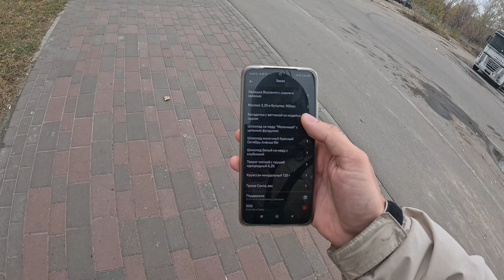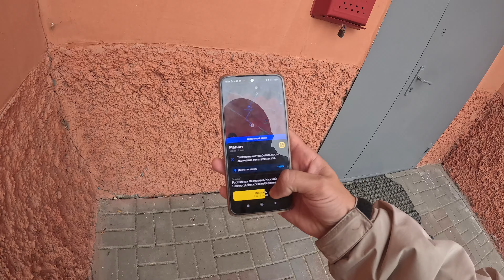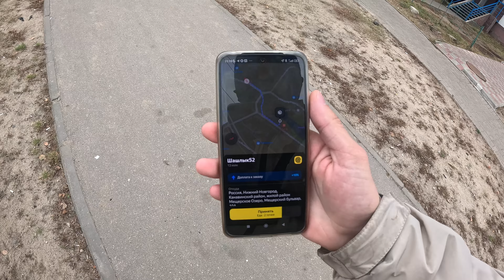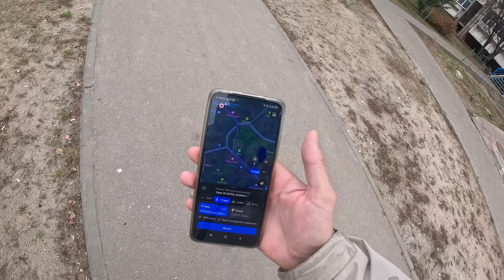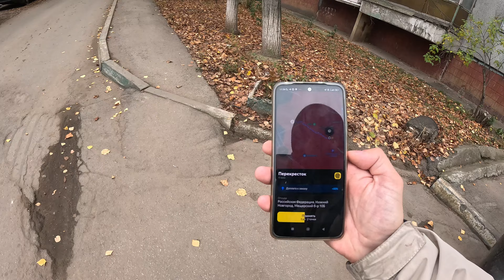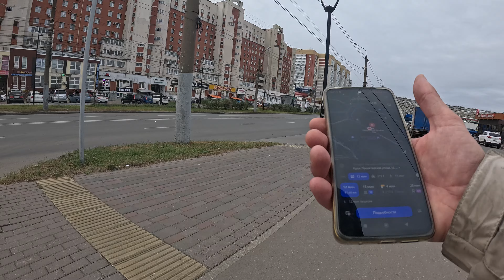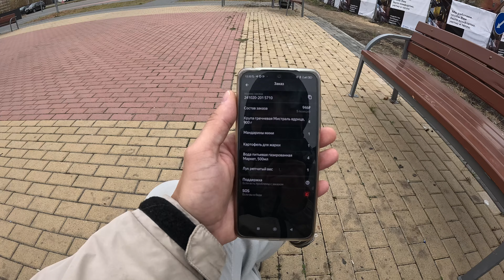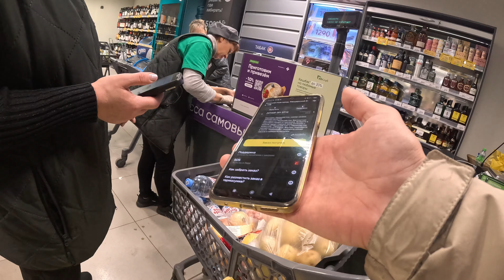ФИНАЛочка - ВЫПОЛНИЛ БОНУС ЗА 90 ЗАКАЗОВ - ПОДРАБОТКА КУРЬЕРОМ В ЯНДЕКС ЕДЕ В 2024 ГОДУ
🔥 ЯНДЕКС СМЕНА (за регистрацию по ссылке и выполнению заданий в течении 21 дня - БОНУС 5000 РУБЛЕЙ)

магнит доставка
магнит курьер
сколько заработал
зарплата курьера
зарплата курьера магнит доставка
вело курьер
заказ из магнитакурьер
вело курьер яндекс
сколько заработал курьером
сколько заработал в магнит доставке
день курьера
яндекс доставка
курьер яндекс
яндекс про курьер
сколько зарабатывает яндекс курьер
яндекс курьер как работает
термокороб яндекс доставка
Устроился курьером Магнит Доставка
быстрые деньги
Как стать курьером Магнит Доставки
Магнит доставка регистрация
Магнит курьер регистрация
Работа москва
работа в москве
работа курьером в москве
пеший курьер
пеший курьер москва
пеший курьер сколько зарабатывает
отзыв о магнит доставка
отзыв о магнит курьер
магнит курьер москва
работаю курьером в москве
подработка в москве
работа вахтой
работа вахтой москва
магнит курьер лучше яндекс
подработка курьером
бонусы магнит доставка
доплаты магнит доставка
новые города магнит доставка
Курьер магнит отзывы
яндекс еда
яндекс про
яндекс еда первый заказ
яндекс еда чаевые
яндекс еда первый день
яндекс еда регистрация
яндекс еда нижний новгород
яндекс еда курьер
яндекс еда бонус
зарплата яндекс еда
месяц в доставке
месяц яндекс еда
месяц в доставке
месяц работал курьером
яндекс еда на электровелосипеде
яндекс еда на велосипеде
электровелосипед в аренду